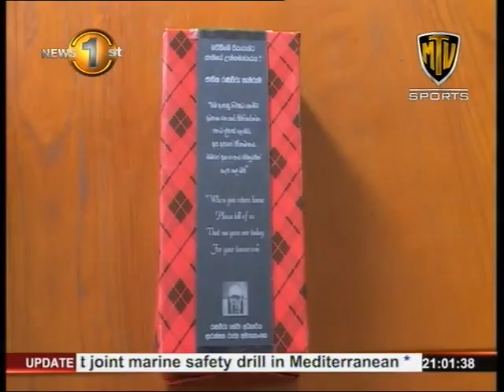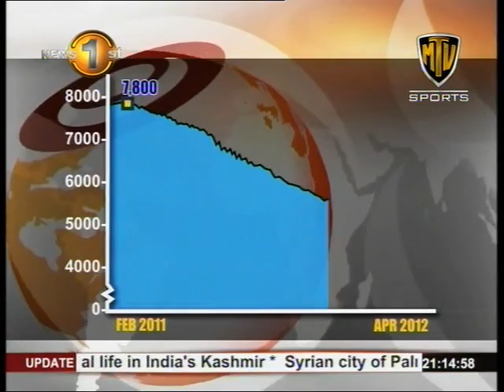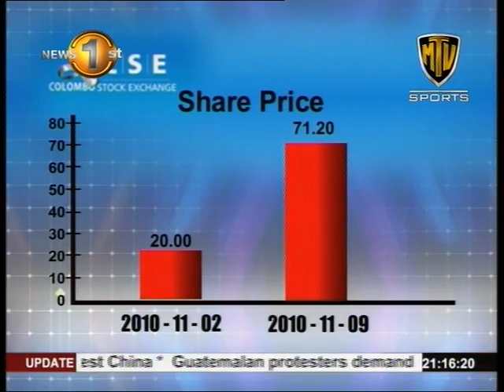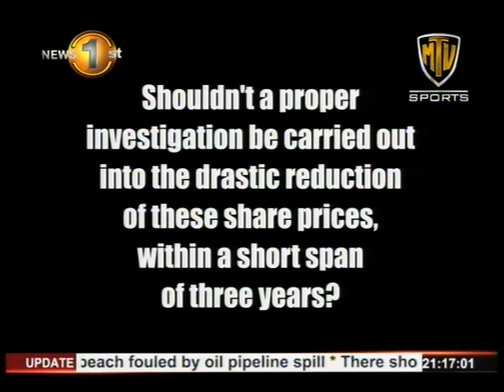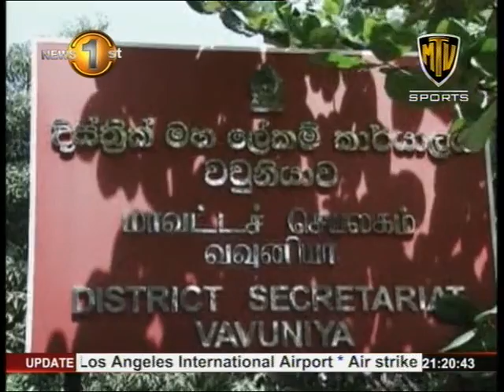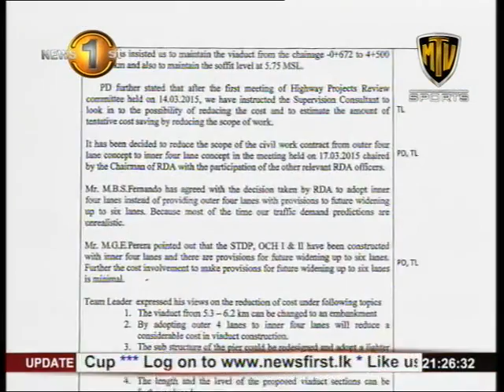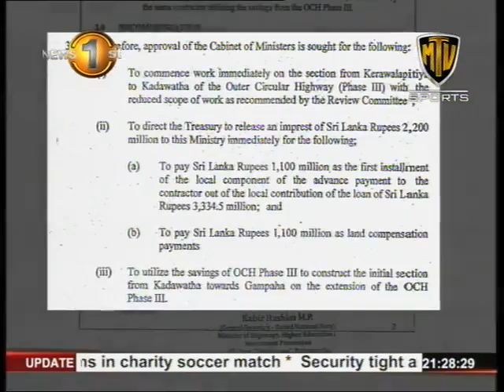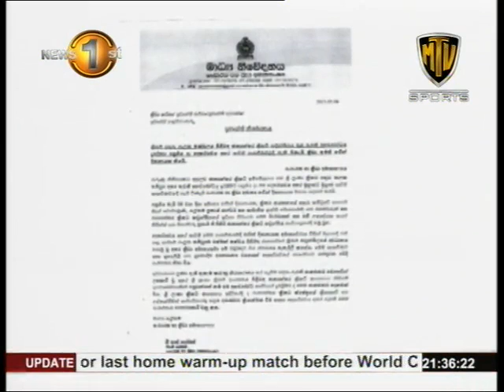News 1st Prime time 9PM english 21st May 2015